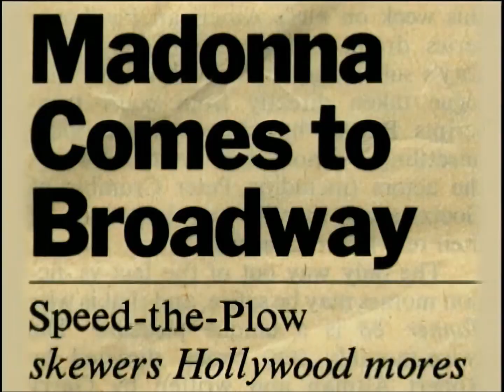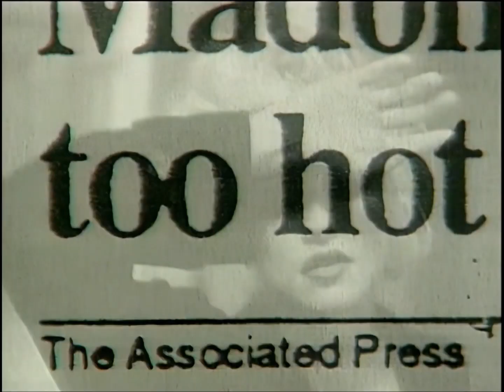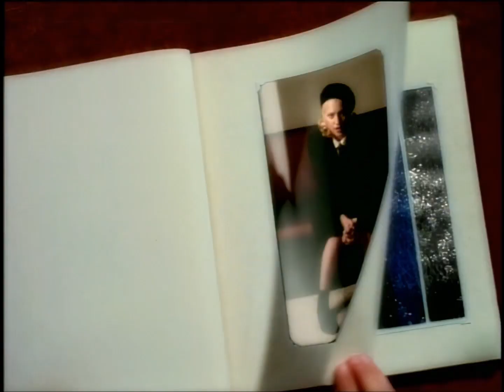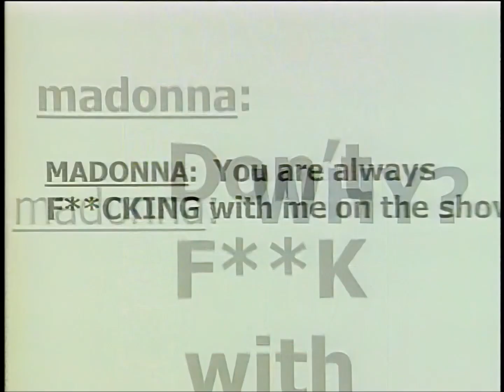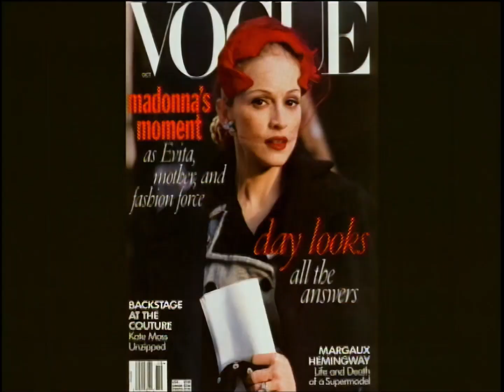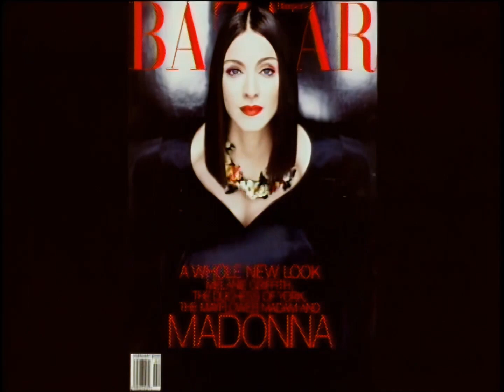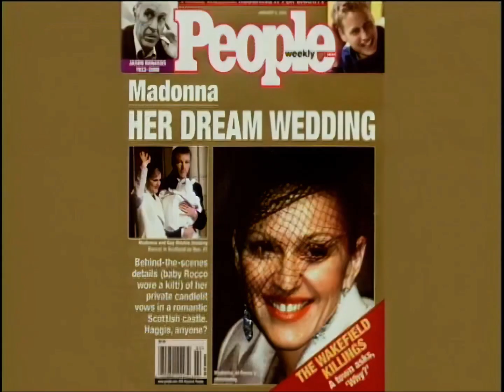Madonna - Nobody Knows Me (Aviddiva Remix) (HD Upscale)